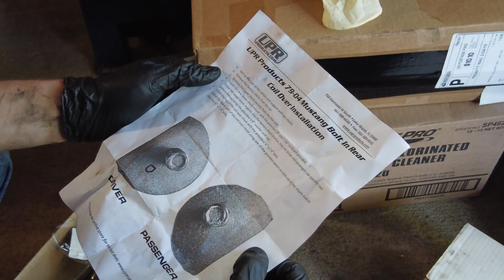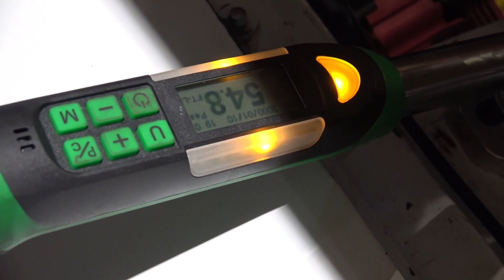Viking Coilover Upgrade on the Foxbody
Unboxing Viking Crusader Double Adjustable Front and Rear Coilover Kit. Then installing the Team Z Mustang Double Adjustable Lower Control Arms, Factory location coilover mounting brackets and the kit from Viking on my 1986 Foxbody GT with the help of Billy, Cole and Bill.

Featured Channels! Go check them out for more content.

My Foxbody
-1986 Foxbody Mustang GT
-1971 351 Windsor bored and stroked to a 410 Built by CAMS
-9.5 deck
-Compression ratio 11.5 - 1
-600hp on E85
-TKO 2 faceplated manual Transmission
-Spec Stage 3 Plus clutch
-Bogart wheels

Videos filmed by Me, Street Racing Channel & Sonya using a Canon T5i, GoPro 9, DJI Mini & an iPhone

Shoutout to:
Billy and Cold
Viking Performance